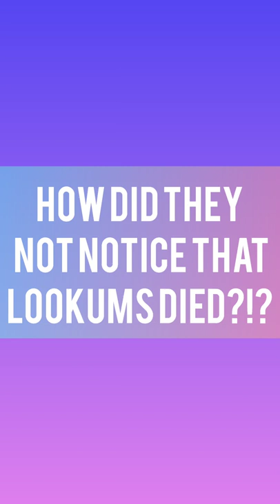How did Ssundee not see lookums die ??